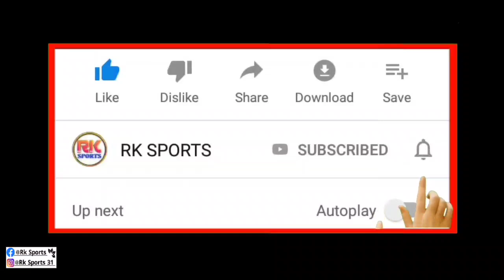FIFA জানিয়ে দিল এই দুইজনের মধ্যে ISL Season 9 এর সেরা ডিফেন্ডার কে ? ATK Mohun Bagan News 🔥